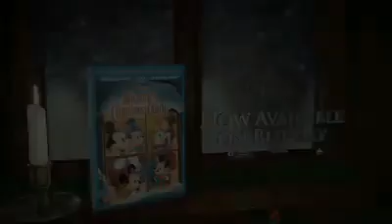Radio AYK անուշիկ մանուկներ Շնորհաւոր նոր տարի եւ Սուրբ Ծնունդ